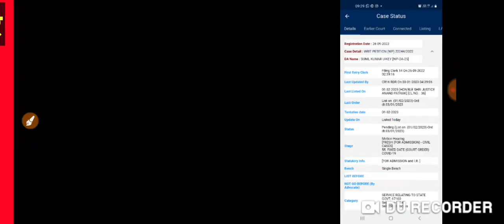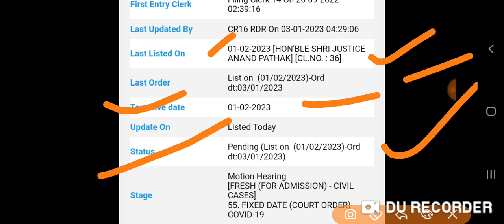mp adpo writ sunwai today wp number 22244/2022 listed today in mp hi court mp adpo writ petition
mp adpo writ sunwai today wp number 22244/2022 listed today in mp hi court mp adpo writ petition mpadpo2021 wp22244/22 mp adpo hearing today mp adpo letest update